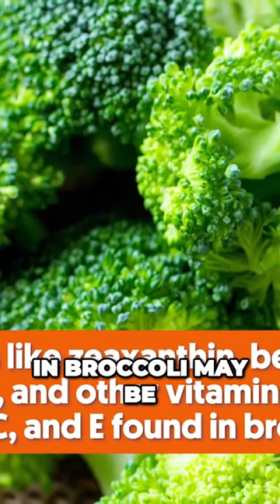Discover the Power of Broccoli for Glowing Skin and Enhanced Eyesight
Broccoli, a cruciferous vegetable known for its unique nutritional properties, holds the key to achieving radiant skin and sharp vision. In this video, we dive deep into the wonders of broccoli and explore how it can revolutionize your health. Packed with antioxidants, vitamins, and minerals, broccoli offers a myriad of benefits that go beyond its delicious taste. Discover how this superfood can enhance your skin's natural glow, boost collagen production, and fight off free radicals. Additionally, explores the exceptional role of broccoli in maintaining optimal eye health, preventing age-related macular degeneration, and improving vision. Watch this insightful video to unlock the secrets of incorporating broccoli into your diet for a younger-looking complexion and clearer eyesight.